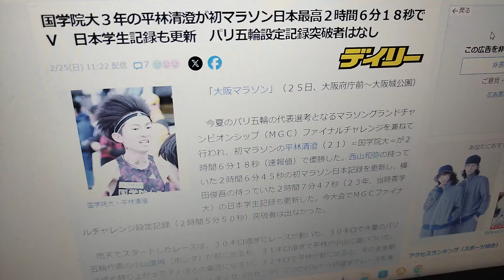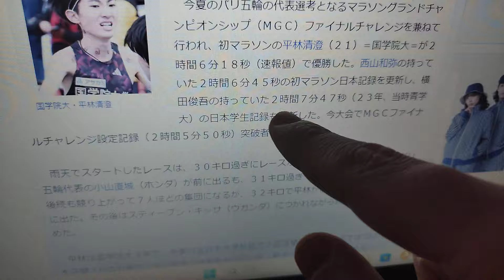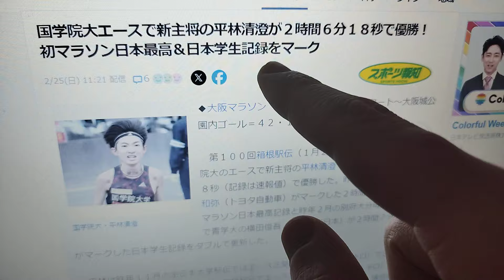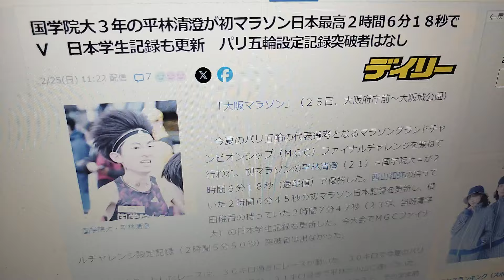【大阪マラソン2024】 平林清澄 優勝 初マラソン 日本最高記録 学生新記録 に批判殺到。許せない。(ハイライト スティーブン・キッサ 小山直城 OWV 佐野文哉 国学院大学) 【福岡クロカン】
国学院大・平林 初マラソン衝撃優勝
【大阪マラソン】国学院大・平林が衝撃V「率直にうれしい」初マラソン日本最高＆学生新！2時間6分18秒

　◇大阪マラソン（2024年2月25日　大阪府庁前～大阪城公園前の42・195キロ）

　今年の箱根駅伝5位の国学院大のエース・平林清澄（3年）が、初マラソンで衝撃のレースを見せ、2時間6分18秒（速報値）の好タイムで優勝した。青学大の横田俊吾（現JR東日本）が保持する日本学生記録（2時間7分47秒）はおろか、西山和弥（トヨタ自動車）の初マラソン日本最高（2時間6分45秒）も大幅に更新した。

　「率直にうれしい。勝負に徹しようと思っていた。タイムがついてきて良かった」

　初めての42・195キロ。序盤の好ペースも冷静に乗り切り、30キロ過ぎで仕掛けたパリ五輪代表の小山直城（ホンダ）に真っ向勝負を挑んだ。

　沿道からの声援に笑みを浮かべる余裕を見せ、残り10キロで果敢に先頭へ。一気にペースを上げて日本勢を突き放し、キッサとの一騎打ちに持ち込むと、終盤の競り合いを制した。

　今大会はパリ五輪代表の男子3枠目をかけたマラソングランドチャンピオンシップ（MGC）ファイナルチャレンジとして行われた。日本陸連の設定タイム2時間5分50秒を突破すれば、五輪代表の可能性を残したが、日本勢の突破者はいなかった。

　ただ、初マラソンの平林は昨秋のMGC出場が懸かる大会で完走、またはMGC出場資格を有するという日本陸連の基準を満たしていないため、パリ選考対象ではなかった。

　▼パリ五輪代表選考　枠は3。昨秋のMGCで1位の小山直城（ホンダ）、赤崎暁（九電工）が既に内定。大阪マラソンと3月3日の東京マラソンで、日本陸連の設定タイム2時間5分50秒を突破した選手の記録最上位者が3枠目に決まる。記録突破者がいない場合はMGC3位の大迫傑（ナイキ）が代表になる。

村山謙太 アクシデント

パリ五輪代表選考がかかる注目のレース！ことしはコースも変更され好タイムにも期待。東京五輪代表の中村匠吾など国内トップランナーがラストチャンスにかける。